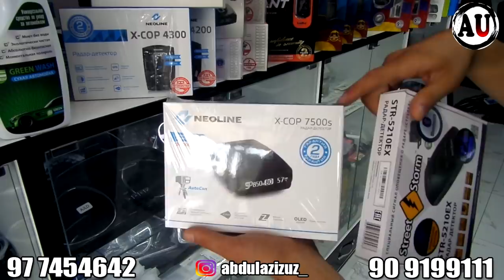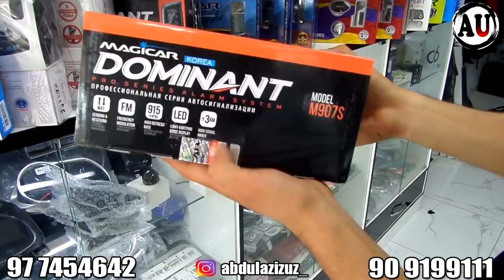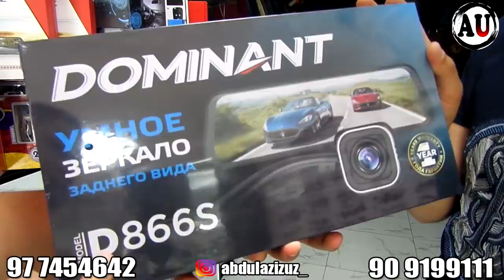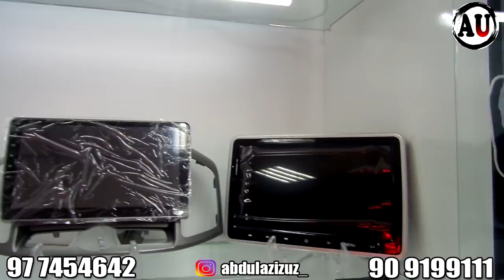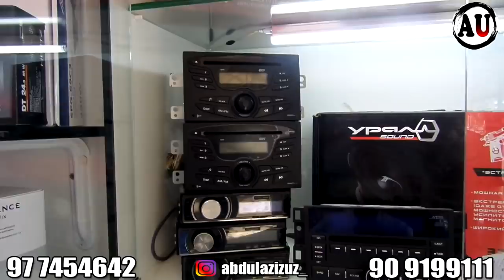TUNING JIXOZLARI 2020 TUNING JIHOZLARI 2020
FARHOD ZAPCHAS DO'KONI TO'GRISIDA 9 ETAJ  DOM TEGIDA MAGAZIN

VIDEO YOQGAN BO'LSA LAYK VA O'Z FIKRINGIZNI QOLDIRING...